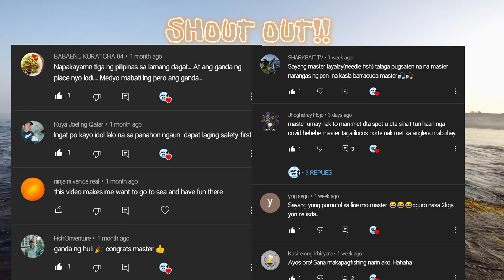Big Wrasse on the Rocks! | MK TSURI TV